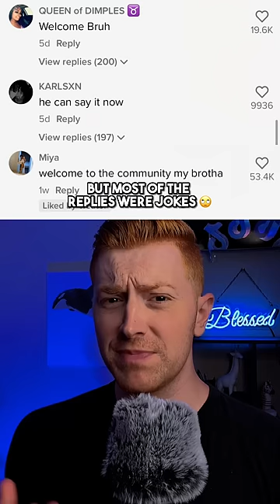White Man Takes Pills That Turned Him Black